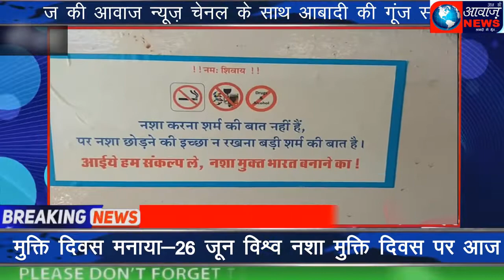भींडर मे -26 जून विश्व नशा मुक्ति दिवस मनाया